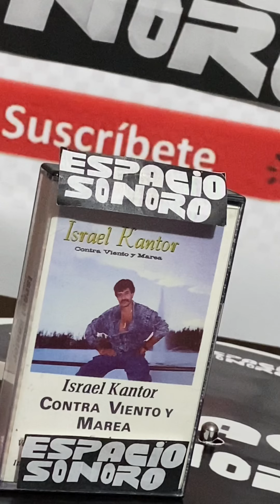⭐🇨🇺Israel Kantor - Voy A Ser Feliz🔥Salsa🔥Guaguanco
Transmitiendo y Programando Desde La Ciudad de México Música Salsa Y Algo Más En Disco de Vynil y Otros Formatos, Así como conciertos en vivo de distintos países.